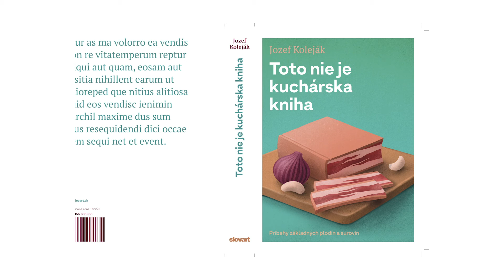Jozef Koleják - PechaKucha Night Bratislava vol. 44 Gurmánsky špeciál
Jozef Koleják porozprával na 44. edícii PechaKucha Night Bratislava o blogovaní a svojich dalších projektoch v oblasti gastronómie.